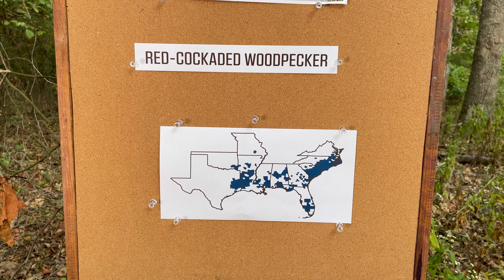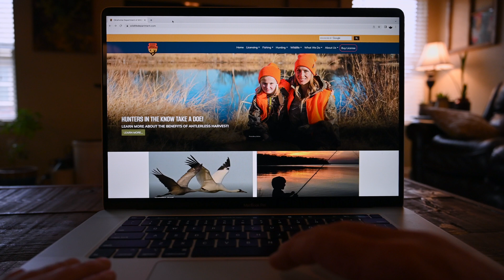Field Notes: Red-cockaded Woodpecker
The red-cockaded woodpecker is a rare example of a cooperative breeder where young and unattached birds help breeding pairs throughout the nesting season. We share more about this federally endangered bird.

The red-cockaded woodpecker is also featured in our online field guide,